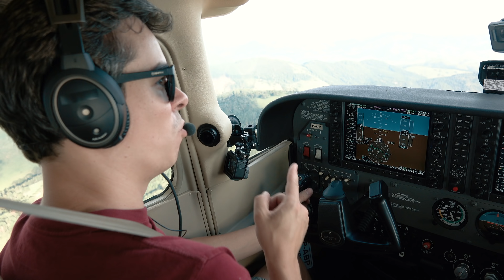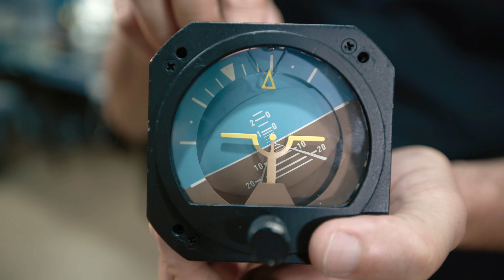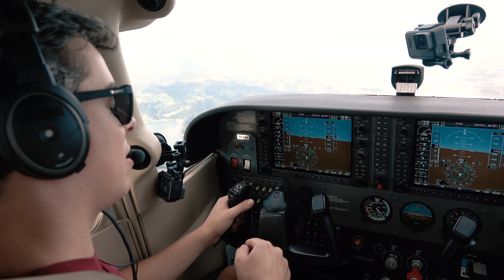Lançamento Aero Helps Curso Aeronaves e Motores EAD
O Aero Helps estréia com um curso de Aeronaves e Motores, para que você tenha um experiência incrível, se divirta estudando e aprenda muitas coisas novas. Aproveite o primeiro lote.
* O aluno receberá um certificado
* Esse é o primeiro tema do curso de piloto privado que estamos preparando
* É indicado para pilotos, comissários r apaixonados pela aviação
* O aluno terá direito as video aulas, material de apoio pdf e simulados